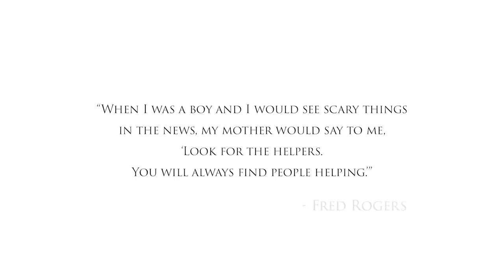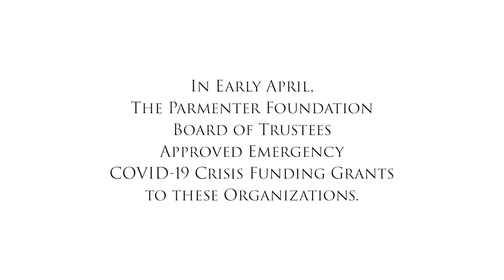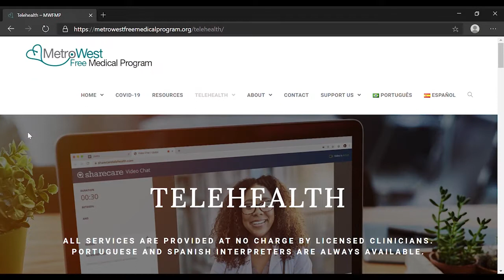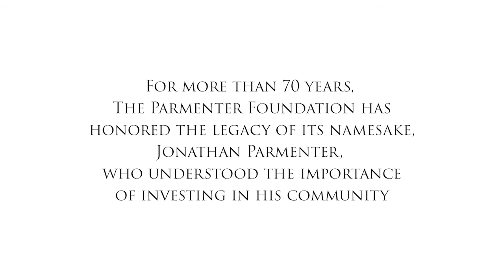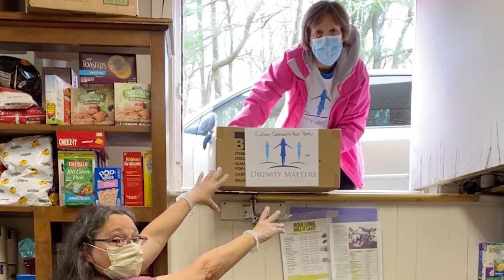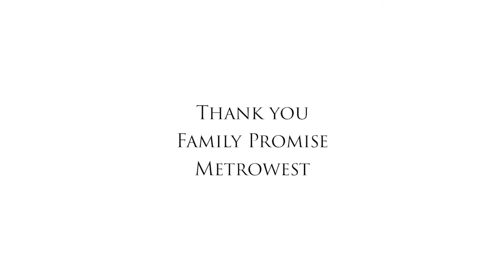Finding the Helpers of MetroWest: Non-Profits | Parmenter Foundation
At the outset of the COVID-19 pandemic, The Parmenter Foundation moved quickly to reinforce the critical work of non-profit organizations in MetroWest, which were certain to see an onslaught of hardship.

Join us in thanking these five non-profits who moved quickly to support our communities in their critical missions.

The Parmenter Foundation provides support for compassionate end-of-life care and bereavement programs to bring hope MetroWest residents and their families during end-of-life and bereavement.

The Parmenter Foundation
260 Boston Post Road, Suite 5